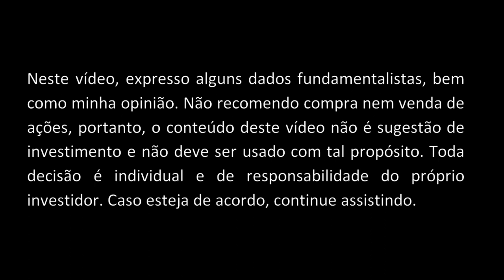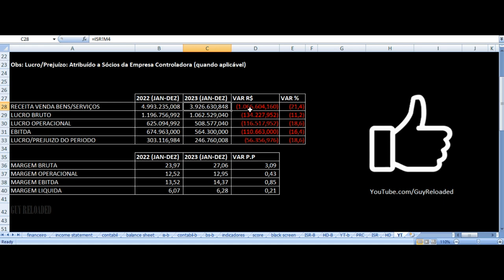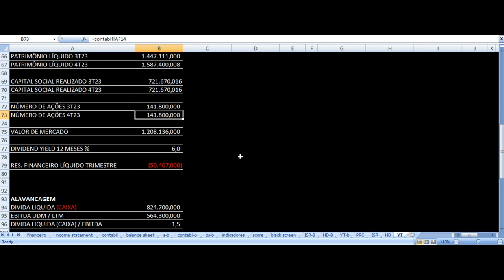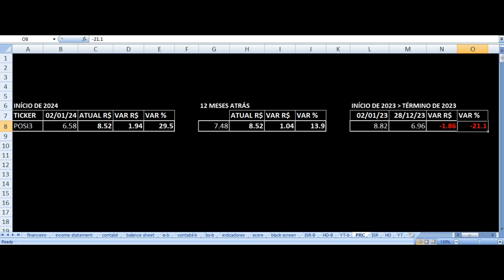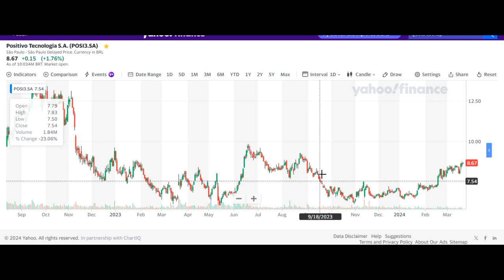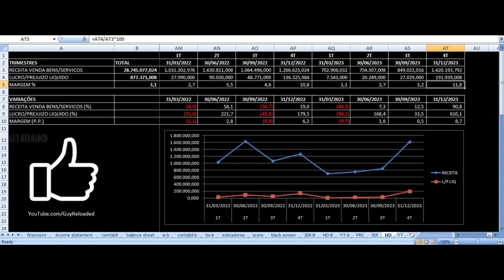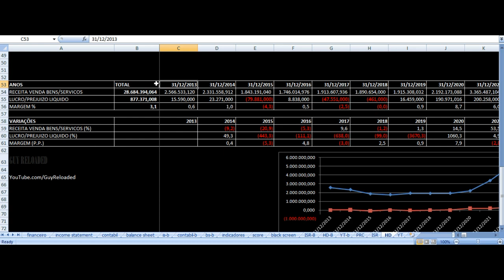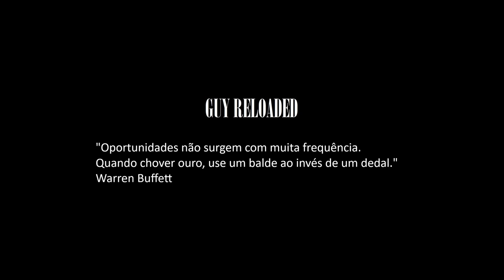Positivo Tecnologia - Vale Investir Nas Ações? POSI3 Resultados 4T23 2023 Análise Fundamentalista